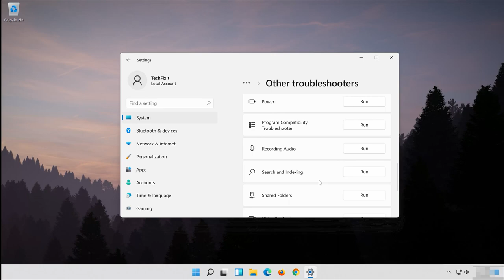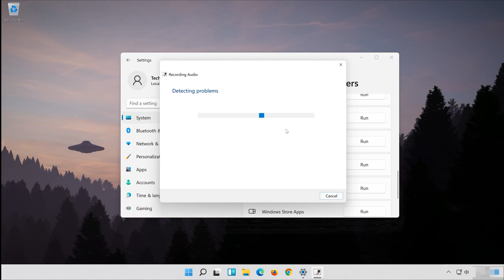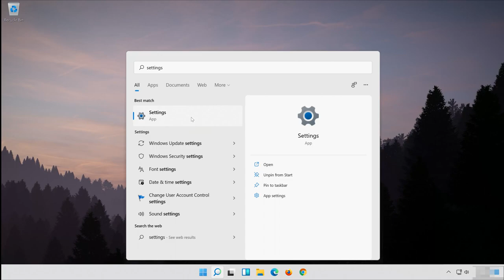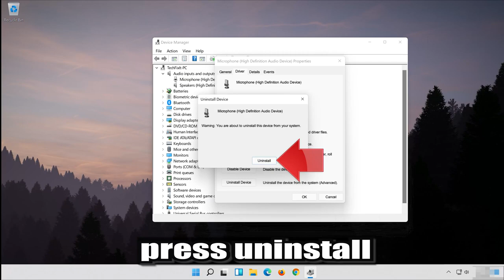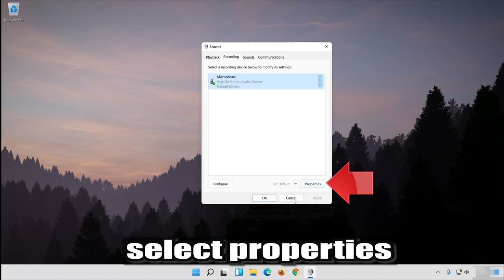Shure Microphone Not Working Windows 11/10 FIX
If your Shure microphone is not being detected when plugged in are there is no sound when you try to use it. This could be happening because the drivers of your shure microphone are a damaged or corrupted. So in this tutorial we'll teach you several solutions that will fix your shure it microphone.